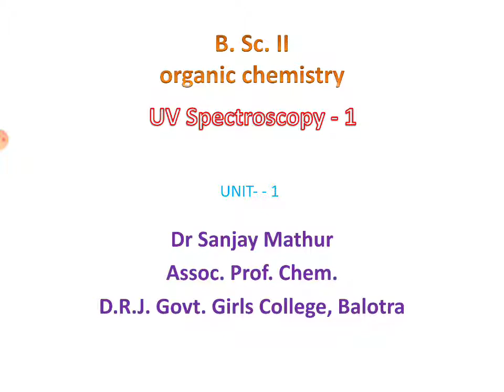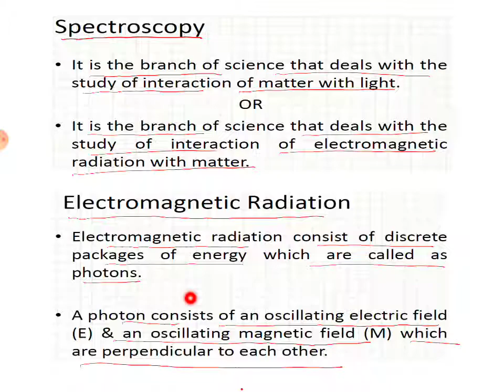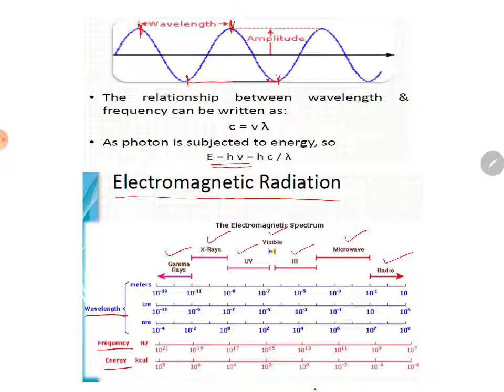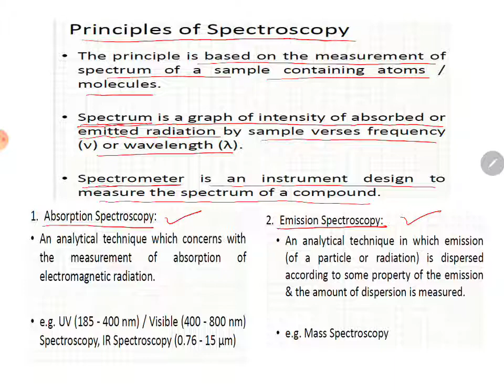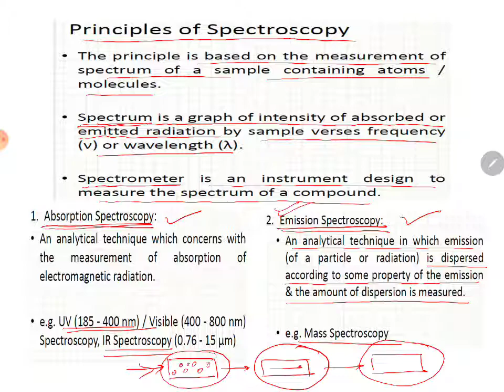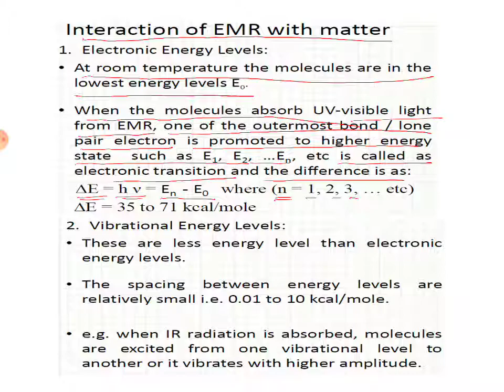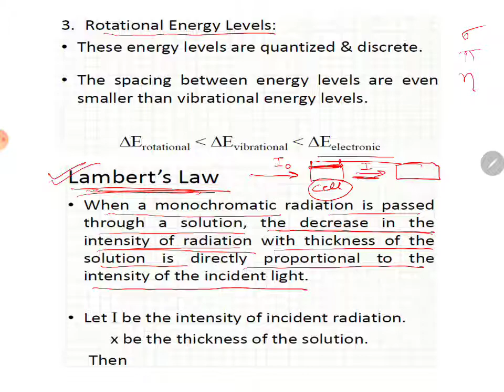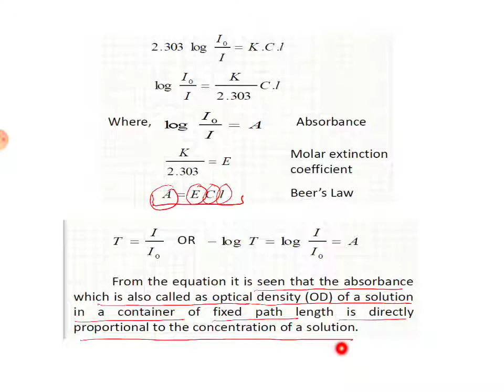UV spectroscopy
B.Sc 2nd Organic Chemistry unit 1